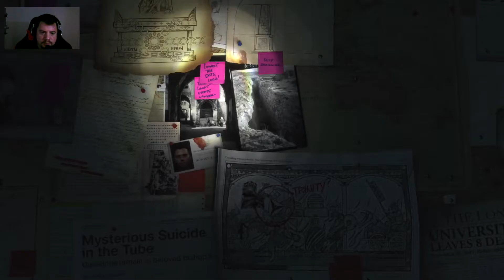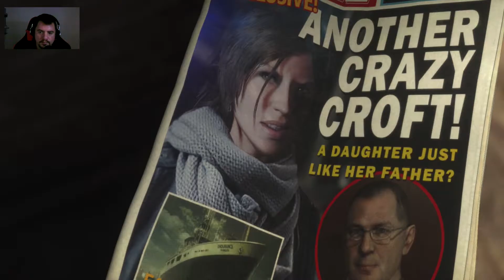Let´s Play - Rise of the Tomb Raider - 001 - Der Anfang vom Abenteuer *deutsch*Cam*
Willkommen zu meinem Ersten Let´s Play, es ist noch nicht alles super was die Einstellungen betrifft, aber im Laufe der Let´s Play Reihe wird es bestimmt immer besser.

Über Tipps, Ratschläge und auch Kritik freu ich mich natürlich (Wobei natürlich mehr über die ersten beiden Punkte) ;-)

Ansonsten viel Spass bei Zuschauen.